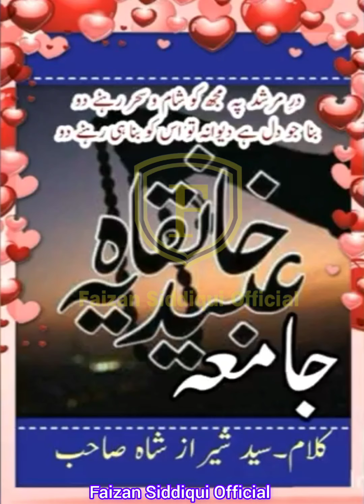سید شیراز شاہ صاحب کا شیخ المشائخ آفتاب ولایت سید جاوید حسین شاہ صاحب رحمہ اللّٰہ کی شان میں کلام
شیخ الحدیث حضرت مولانا مفتی سید جاوید حسین شاہ صاحب داعی اجل کو لبیک کہہ گئے۔
انا للّٰہ و انا الیہ راجعون
تدریس و طریقت ہو یا تحریک و تحرک ہر ہر میدان میں طالب علم سے لے کر صاحب عزیمت تک کی سرپرستی کی۔
چہرے پر سَکِینَت و طمانیت کا ایسا عالم ہوتا کہ ناظر اسی منظر میں مُنْضَبِط رہتا۔
اپنے رب کے حضور پہنچ چکے ہیں۔ دنیاوی تکالیف ، مصائب و آلام سے بالکل آزاد اک پروانے کا اصل جہاں میں قابل دید حال و استقبال ہوگا۔

اک قیامت ڈھائے گا دنیا سے اُٹھ جانامیرا
یاد کر کے روئیں گے یارانِ میخانہ مجھے